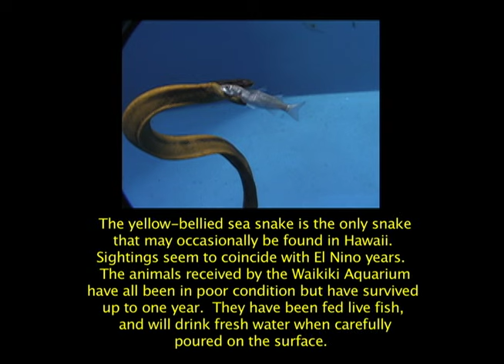Pelamis platura WAQ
First, thanks to Dan Cooke and Norton Chan for allowing me to post this video in which they appear.

A brief look at three yellow-bellied sea snakes obtained by the Waikiki Aquarium between 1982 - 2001.  All of these animals were stranded on Hawaii shores, and all were injured when received.  The 1999 animal was paralyzed in the tail but survived one-year.  Strandings seem to coincide with El Nino years.